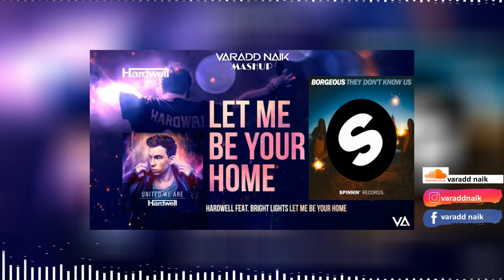Let Me be Your Home X @Borgeous - They Don't Know Us [Varadd Naik Mashup]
I Hope.. You Guys have Enjoyed the Mashup, Then
Let me know what you think about it in the Comments!!

And PLEASE 🙏🏼 Support me, by Following me on Social Media...😊

Full album tracklist unitedweare
001 - Hardwell - Eclipse
003 - Hardwell feat. Harrison - Sally
004 - Hardwell feat. Bright Lights - Let Me Be Your Home
005 - Hardwell & Tiesto feat. Andreas Moe - Colors
006 - Hardwell & Funkerman feat. I-Fan - Where Is Here Now
007 - Hardwell feat. Amba Shepherd - United We Are
008 - Hardwell & W&W feat. Fatman Scoop - Don't Stop The Madness
009 - Hardwell feat. Chris Jones - Young Again
010 - Hardwell feat. Jonathan Mendelsohn - Echo
011 - Hardwell & Joey Dale feat. Luciana - Arcadia
012 - Hardwell & DallasK - Area51
013 - Hardwell & Headhunterz feat. Haris - Nothing Can't Hold Us Down
014 - Hardwell feat. Mr Probz - Birds Fly
015 - Hardwell feat. Matthew Koma - Dare You (Acoustic Version with Bebe Rexha)

Borgeous - They Don't Know Us is OUT NOW!